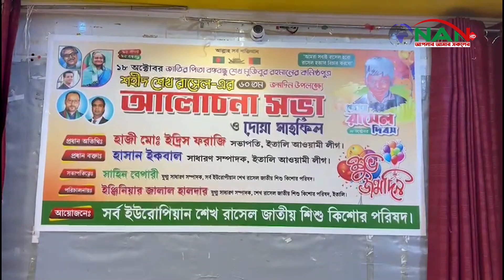ইতালির রাজধানী রোমে বঙ্গবন্ধুর কনিষ্ঠ পুত্র শেখ রাসেলের জন্মবার্ষিকী উদযাপিত হয়েছে || NAN TV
Official Address:
76/2 Uttor Chashara, Rajdhani Apurbo Tower,